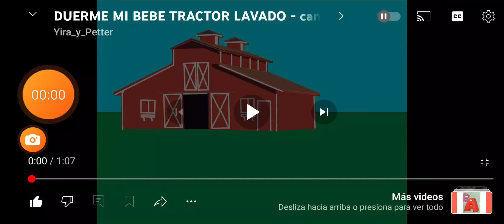3 de julio de 2024